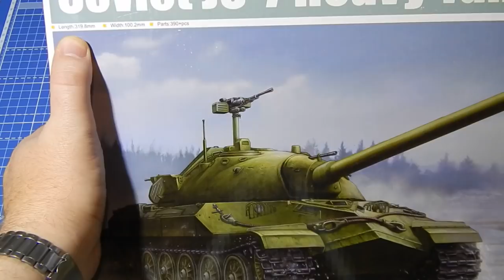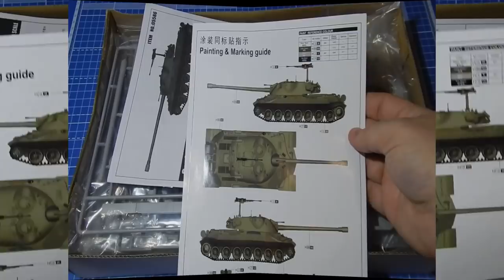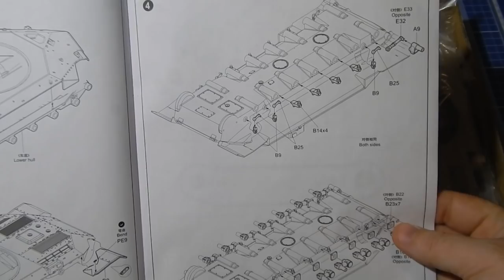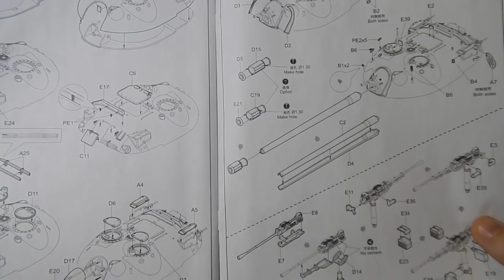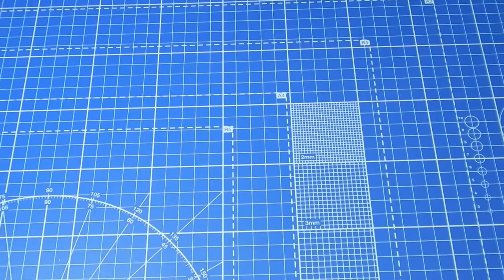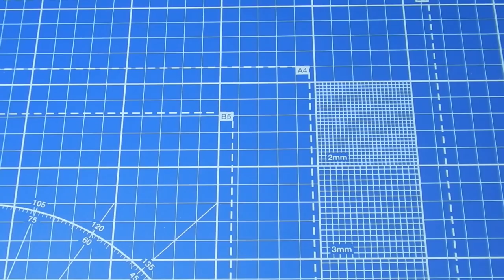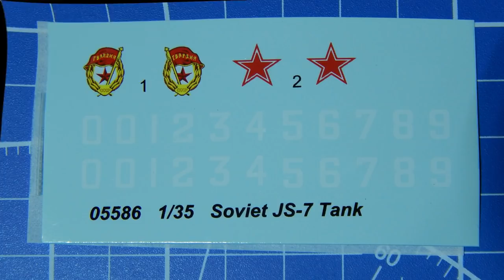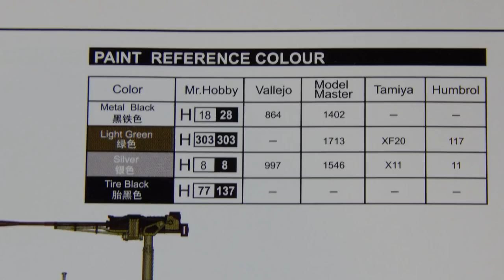ИС-7 Советский тяжёлый танк. JS-7 Soviet Heavy Tank. Обзор модели TRUMPETER 1/35.